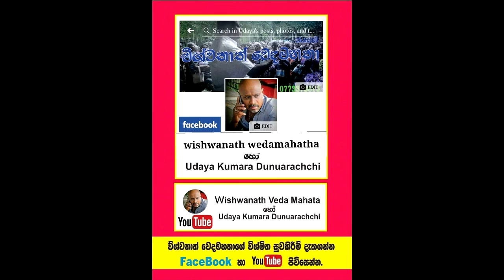අත්වාරුවෙන් පැමිණි තරුණිය තප්පර 15 න් තනිව ඇවිදවු අරුම පුදුම වෙදකම.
Social service
ආතරයිටිස් රෝගය උත්සන්නවීමෙන් අසාධ්‍ය තත්වයෙන් ඇවිදීමට නොහැකිව අත්වාරුවෙන් පැමිණි තරුණිය වෙදමතාගෙන් ප්‍රතිකාර ලබා තප්පර 15 කින්  අත්වාරු නැතිව පහසුවෙන් අවිදගිය අවස්තාව.
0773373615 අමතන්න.